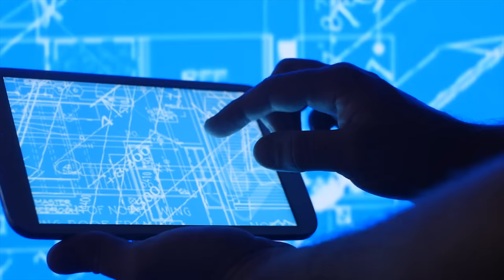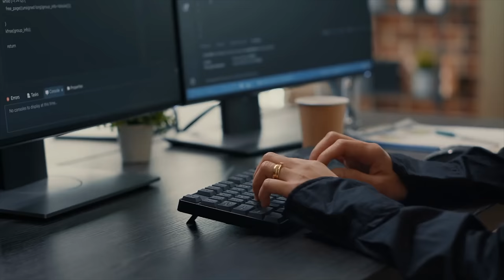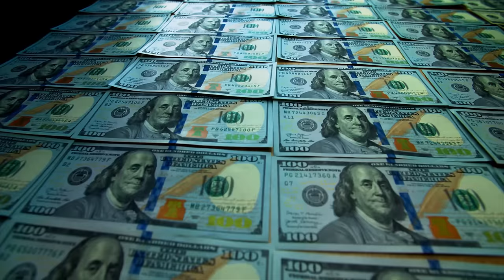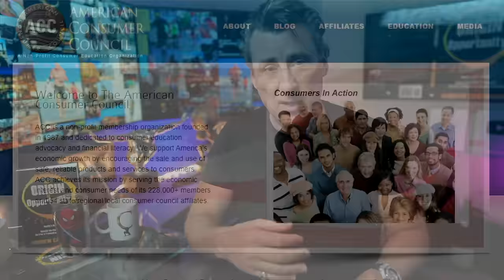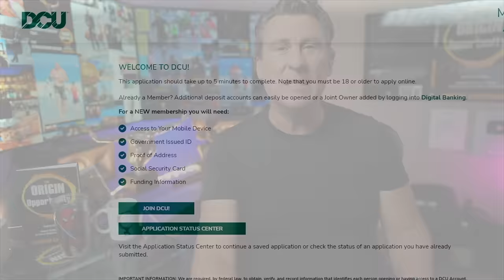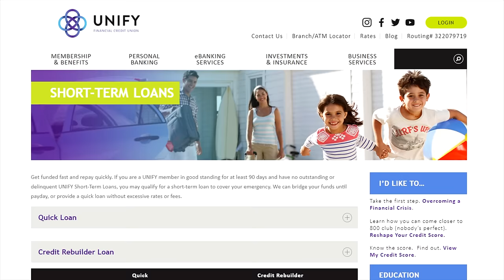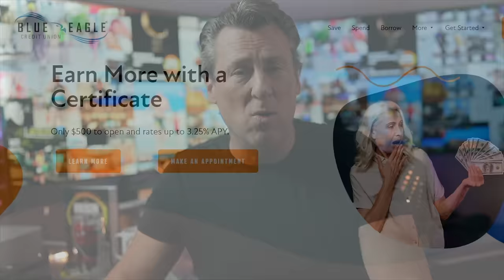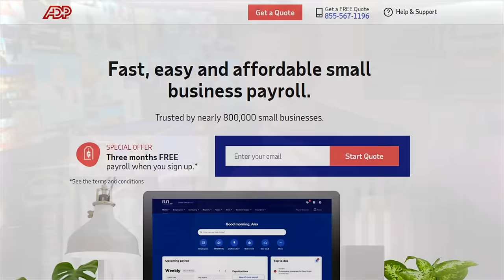Banks give YOU $5000 Cash With NO CREDIT CHECK! DON'T BE BROKE! LOANS FOR BAD CREDIT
Banks give YOU $5000 Cash With NO CREDIT CHECK! Watch now! DON'T BE BROKE! LOANS FOR BAD CREDIT